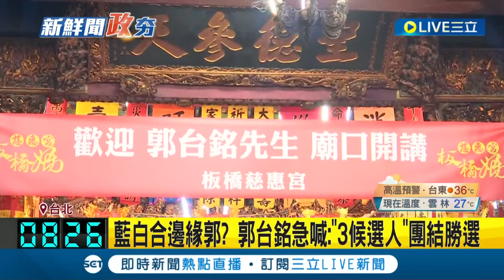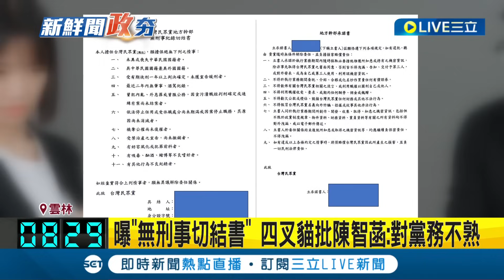郭台銘"選不選"拖太久! 挺郭地方派系.支持者恐轉向 郭恐被藍白邊緣化! 拿金門當實驗品? 批柯文哲大開城門創造和平｜主播 黃家緯│【政治尚大緯】20230825│三立新聞台